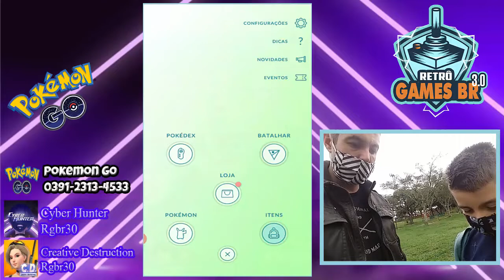🔵 Pokémon Go 6 - Ginásio Bugado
Fala Pessoal, mais um vídeo especial para vocês, dessa vez  lutando em um ginásio mega bugado kkk

▬▬▬▬▬▬▬▬▬▬▬ஜ۩۞۩ஜ▬▬▬▬▬▬▬▬▬▬▬▬▬
▬▬▬▬▬▬▬▬▬▬▬ஜ۩۞۩ஜ▬▬▬▬▬▬▬▬▬▬▬▬▬
Face: retrogamesbr3
▬▬▬▬▬▬▬▬▬▬▬ஜ۩۞۩ஜ▬▬▬▬▬▬▬▬▬▬▬▬▬

▬▬▬▬▬▬▬▬▬▬▬ஜ۩۞۩ஜ▬▬▬▬▬▬▬▬▬▬▬▬▬
DEMAIS PARCEIROS NOS COMENTÁRIOS!